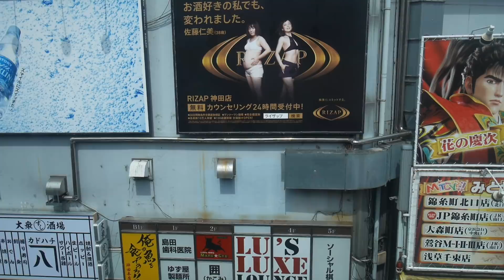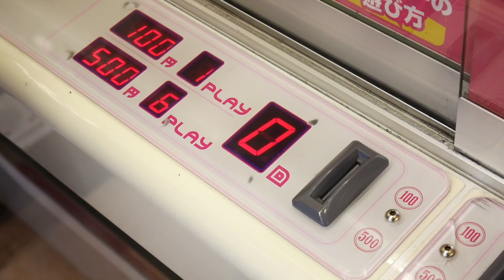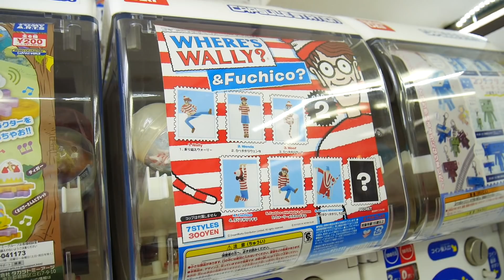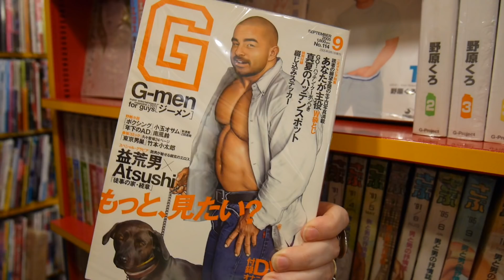Nakano Broadway Tokyo- Toy Shopping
Come along with us as we take you toy shopping in Nakano Broadway, Tokyo. We are on the hunt for 80s and 90s collectables, horror manga and all kinds of treasures.

Write to me at:
NERD BURGER
FLINDERS LANE
V.I.C 8009
AUSTRALIA